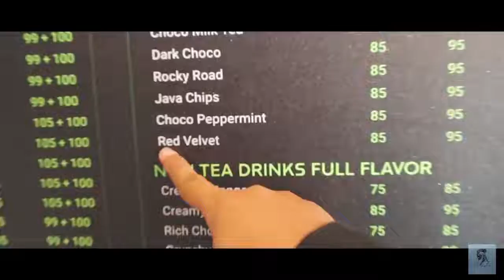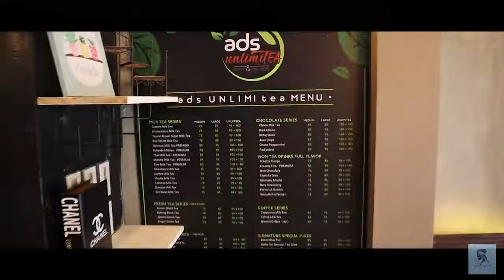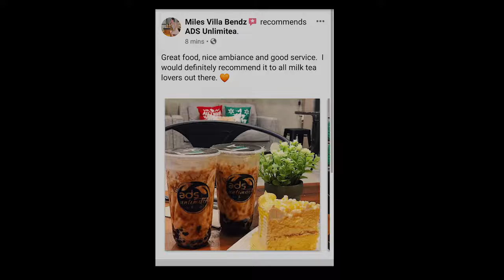ADS Unlimitea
Be the first to taste our one of a kind BEST milktea at par with the leading milktea brands at ADS Unlimitea

Location: Across Lee Super Plaza Supermarket Entrance
San Jose Street, Dumaguete City.